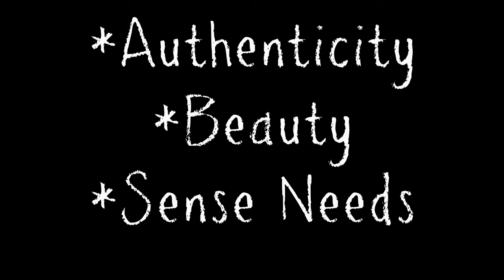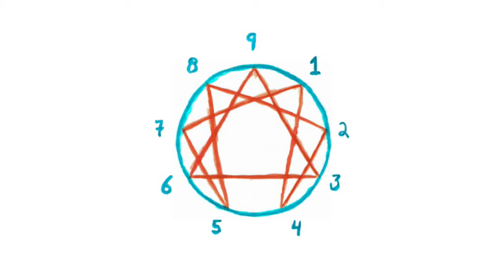Travel with Enneagram 4's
Enneagram Type Four and Travel

Personality has a significant impact on our travel, and probably your trips as well. If you are traveling with family, friends, or even just one other person, you will be dealing with personality.
We did a deep dive series on how the Enneagram types can relate to how you travel.

In this video, we look at the Enneagram Type FOUR traveler and share insight, tips, and suggestions for growth.

We pulled all the content from our Enneagram blog posts and videos into a series of free ebooks. You will find an ebook for each type by following this link:

When you join Jaunty (it's free) you will also get access to our entire library of travel helps and printables.

Websites mentioned:
On the Jaunty Everywhere website, you will find all the original blog posts.

Timestamps:
00:00 Enneagram Type FOURS and Travel
00:08 How Enneagram Type FOURS Travel
00:37 Enneagram Type FOURS Travel Strengths
02:05 Enneagram Type FOURS Travel Struggles
04:24 Ideal Vacation for Enneagram Type FOURS
05:19 3 Travel Skills for Type FOURS
05:41 Skill #1 for Enneagram Type FOURS
06:18 Skill #2 for Enneagram Type FOURS
07:04 Skill #3 for Enneagram Type FOURS
07:56 How to Travel with Type FOURS